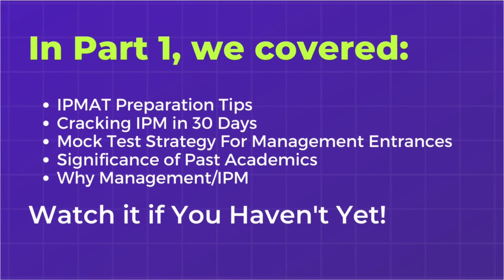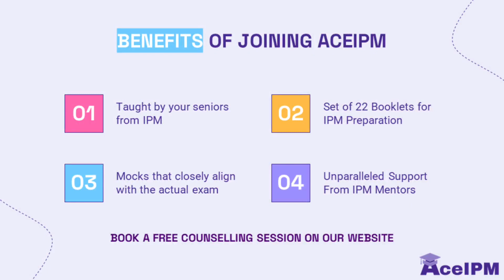IPM Dropout Interview - Sarthak Garg (NLUD’25) | Differences in Law & Management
In this video, I’ve interviewed my ex-roommate from IIM Rohtak who dropped out of IPM to pursue law at NLU Delhi. We discuss how to go about preparing for these entrances and what are the differences between the two.

Video Chapters:
0:00 Quick Recap
0:20 Is Drop Worth it For IPM / CLAT
2:35 Backup Options For CLAT
3:45 30 Days CLAT / AILET Preparation Strategy
6:45 Differences Between IPMAT & CLAT Preparation
8:45 Approaching CLAT & AILET Exam
12:05 College Shortlisting Process
14:35 Difference Between Management & Law
17:09 Is it Advisable to Prepare For IPMAT & CLAT Together?
18:08 Best Books For CLAT & IPM Preparation
20:06 Final Message to Aspirants